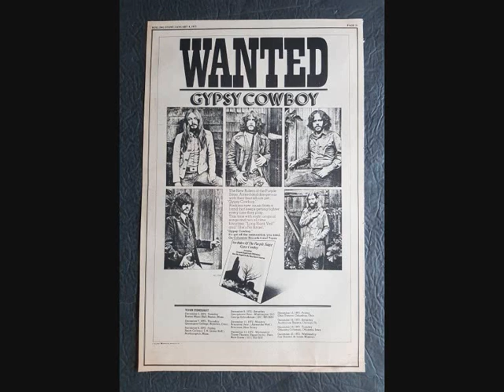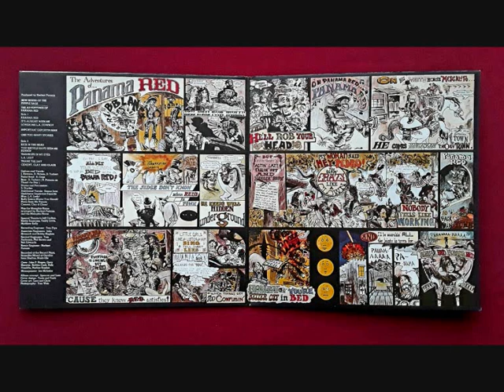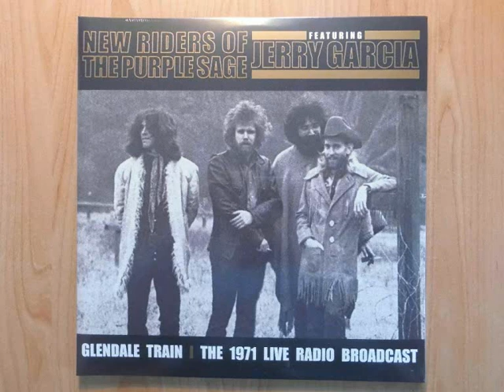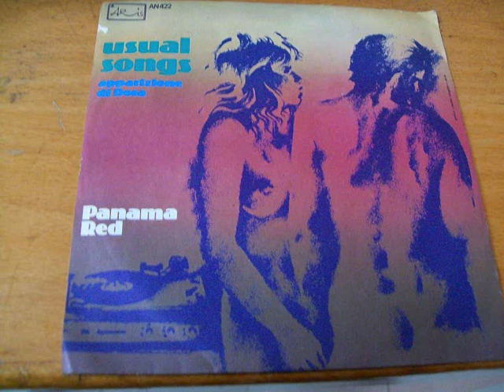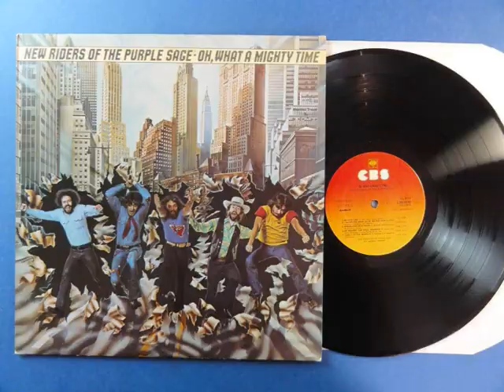NEW RIDER OF THE PURPLE SAGE . US 1972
1 / DEATH DESTRUCTION
LP : NEW RIDER OF THE PURPLE SAGE , GYPSY COWBOY . COLUMBIA 1972